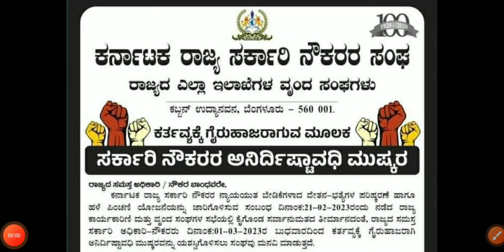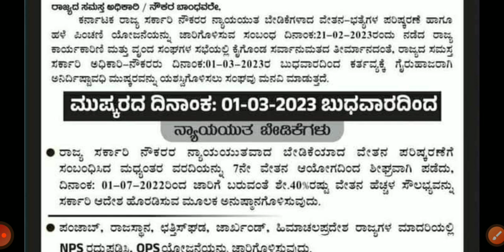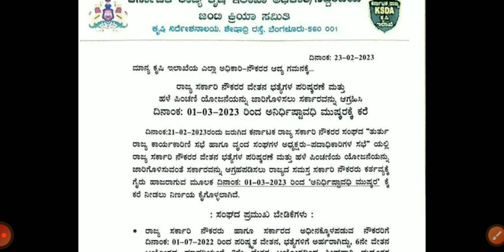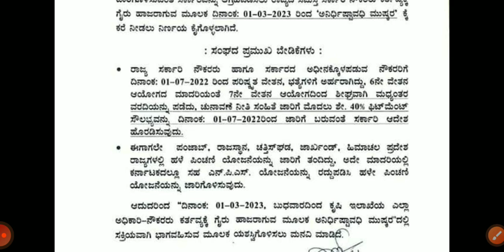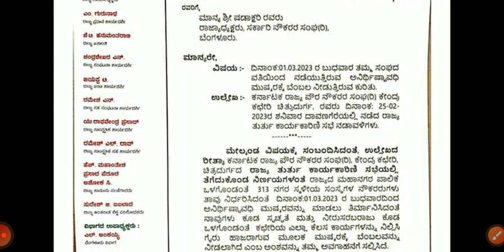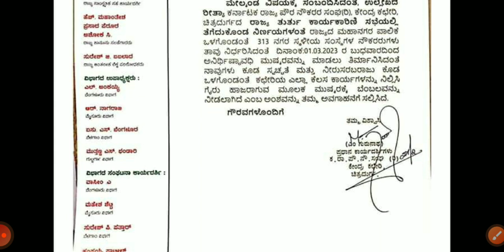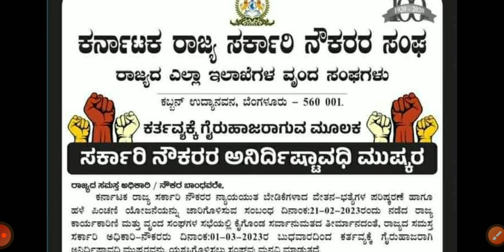ಅಯ್ಯೋ ಇನ್ನು ಸರ್ಕಾರ ಅಲ್ಲಾಡುವದು ಖಚಿತ ನೌಕರರ ಸಂಘಕ್ಕೆ ಹರಿದುಬಂತು ವಿವಿಧ ಇಲಾಖೆಗಳಿಂದ ಬೆಂಬಲದ ಸುರಿಮಳೆ